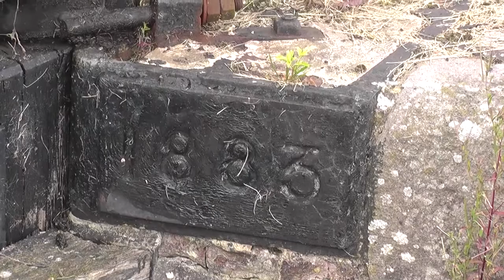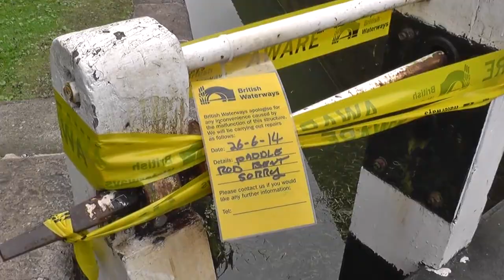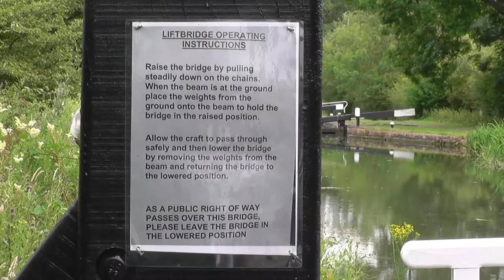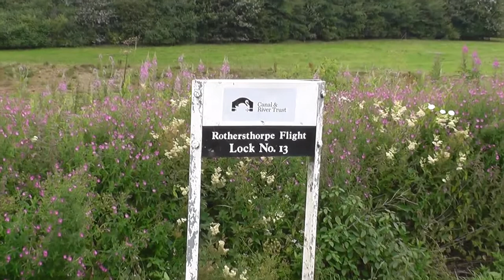Rothersthorpe Locks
A short walk along the Northampton Arm of the Grand Union Canal by the Rothersthorpe flight of locks.